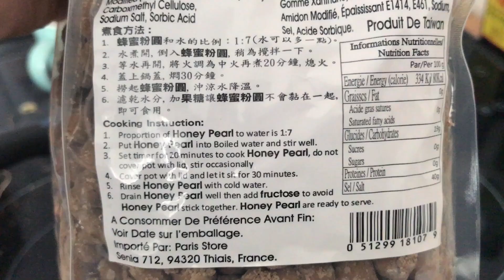MES GESTES ECOLO' - conseils, alternatives, recette bubble tea... 🌿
☆ Mon Tipeee : fermé

Outro : Day Dreaming - Jules Kincaid